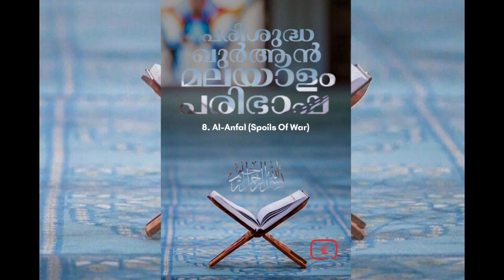008 Al Anfal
008 Al Anfal